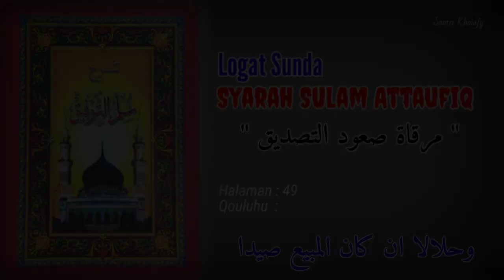Logat Sunda Syarah Sulam Attaufiq #339 | Qouluhu : Wahalalan... [Halaman : 49]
[Assalamu'alaikum...]

Dalam video ini berisi :
Logat sunda kitab Marqotu Shu'udittashdiq (Syarah Kitab Sulam Attaufiq)

Muallif Kitab Marqotu  Shu'udittashdiq :
Syekh Muhammad Nawawy
العالم الفاضل والورع الكامل الشيخ محمد نواوى

Muallif Kitab Sulam Attaufiq :
Syekh Abdulloh Bin Husen Bin Tohir Bin Muhammad Bin Hasyim Ba'alawy
العلامة الشيخ عبد الله بن الحسين بن طاهر بن محمد بن هاشم باعلوى

Note :
✓ Semoga bermanfa'at.

By.